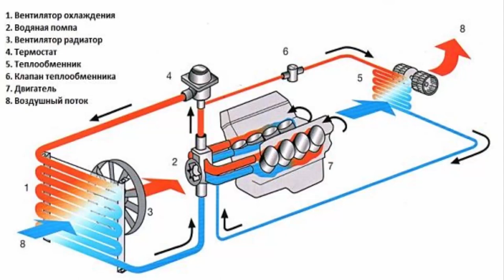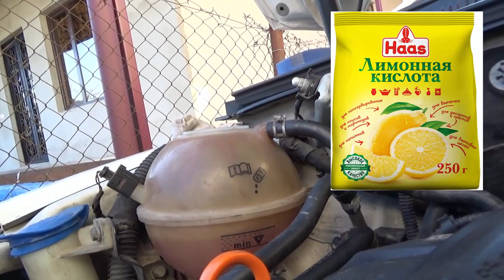Для тех кто любит чистоту и аккуратность. Моем расширительный бачек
This work "Для тех кто любит чистоту и аккуратность.